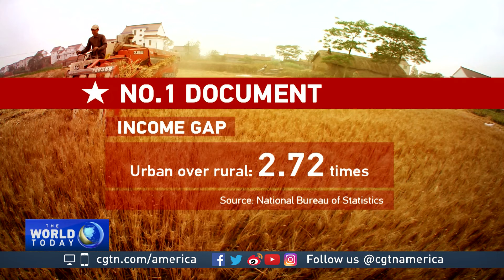China's No.1 document points to rural farming reform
Beijing has released its annual blueprint for China's rural and agriculture areas. The key policy document, titled: the "Central Government No.1 Document," lays out development priorities for the year ahead.